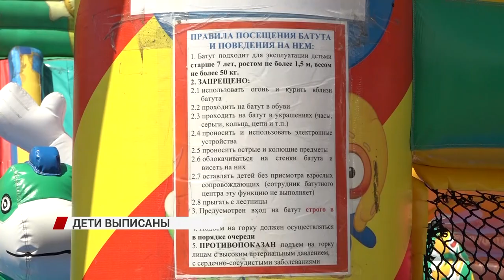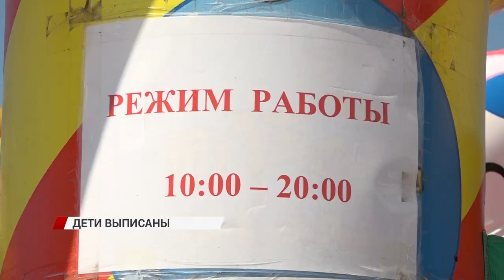В Улан-Удэ, все дети пострадавшие на батуте, выписаны из больницы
По словам медиков, своевременное и правильное лечение, а также тот факт, что детский организм быстро идет на поправку, позволили избежать тяжелых последствий. Дети, пострадавшие в трагедии на батуте полностью здоровы